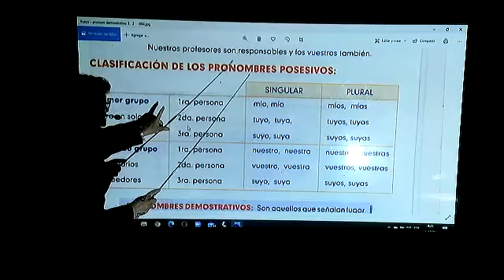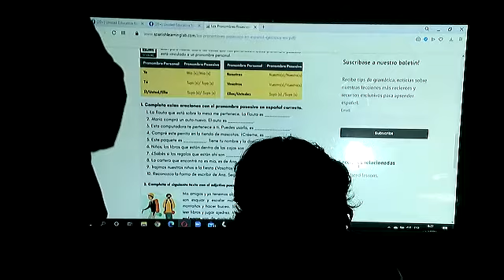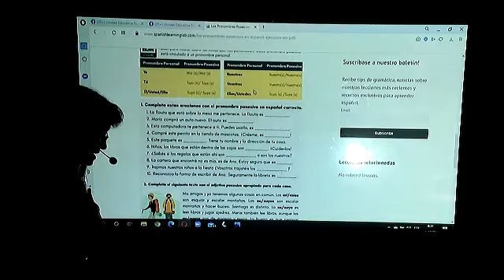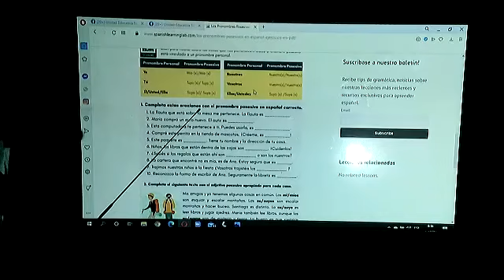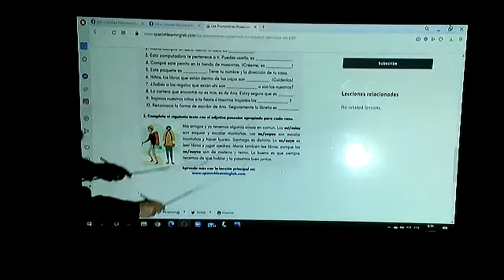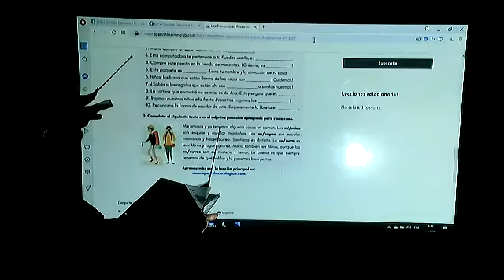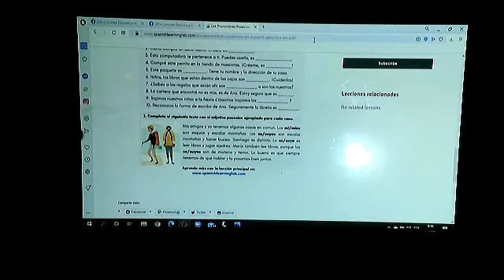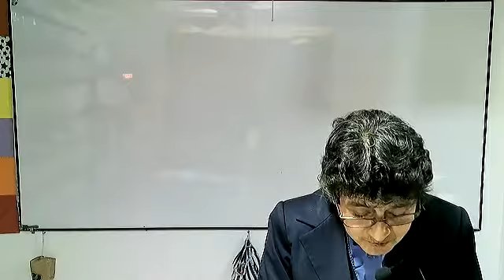9EGB B GRAMÁTICA MAGGY 11ENE2021